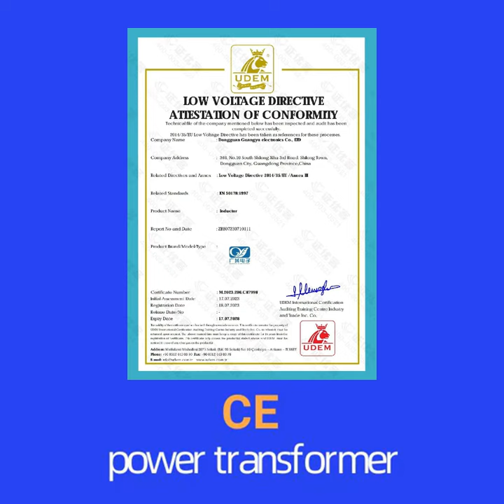Rod inductors are on hot promotion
3 days for samples, 5-7 days for delivery
Just send us：
product model
purchase quantity
application scenarios

Cost-effective inductors, professional docking needs, saving you time and cost.